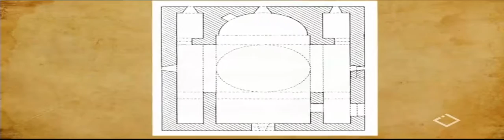myvideo adjara 1